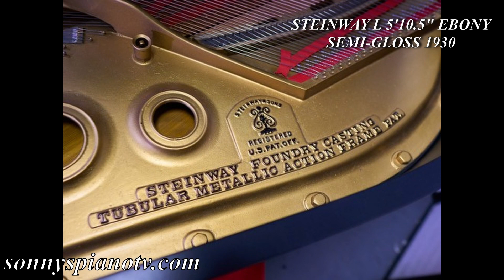STEINWAY L 5'10.5" CUSTOM "CHARCOAL BLACK" (FOR SALE) 1930 JUST REBUILT/REFINISHED $19,950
WORLDWIDE SHIPPING! Steinway L 5'10.5" Grand Piano made in 1930 during the Steinway "Golden Age" just rebuilt & refinished with semi-gloss black finish. Pristine condition with new dampers, new pins, new strings, regilded/repainted plate, like new Steinway hammers, shanks, repetitions and other action parts. Excellent condition original reinforced Steinway soundboard, pinblock, Very rich, sublime Steinway tone, action just regulated and voiced. Warranty. Free after delivery tuning. Questions?